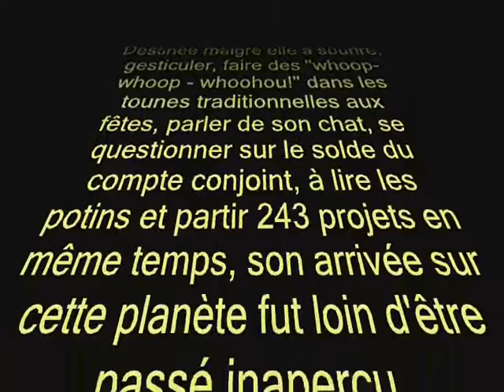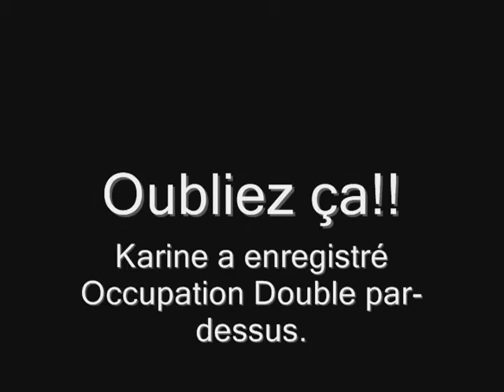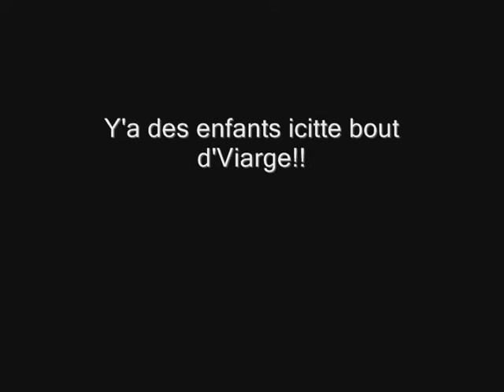Hommage Karine partie 1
Première partie de deux d'un montage réalisé pour les 30 ans à Karine